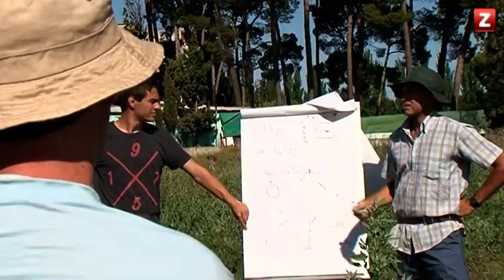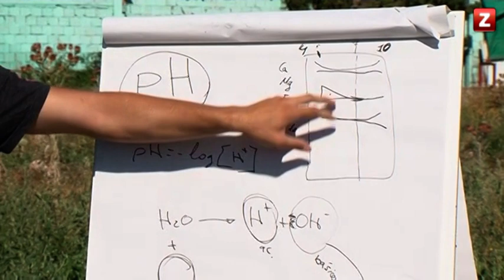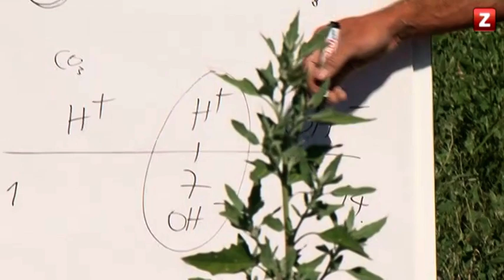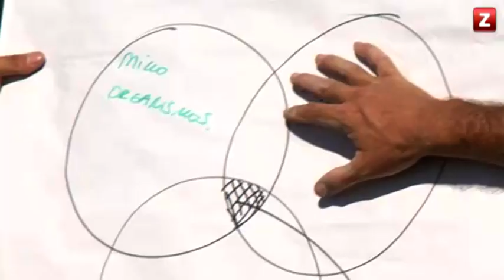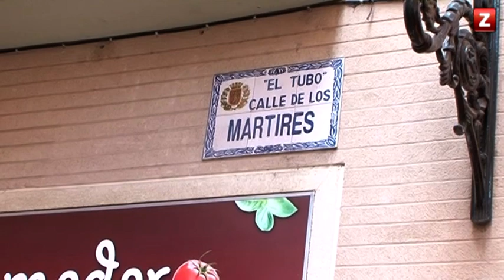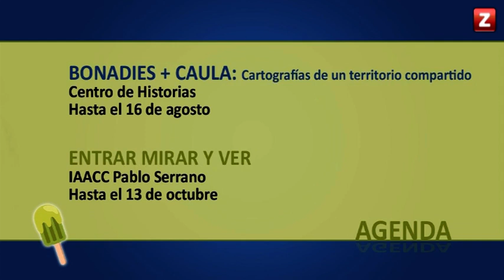CANAL ZTV - VERANALIA (03/08/2015)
Entrevistamos a Blanca Resano, actriz, directora teatral y profesora de la Escuela de Teatro de Zaragoza. Además, conocemos los productos ecológicos zaragozanos de la Red de Huertas Km0